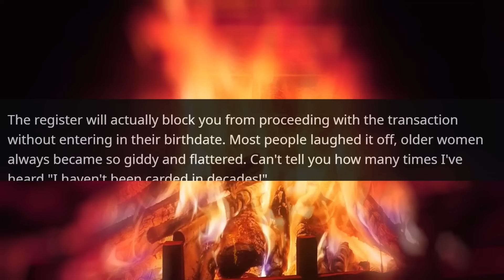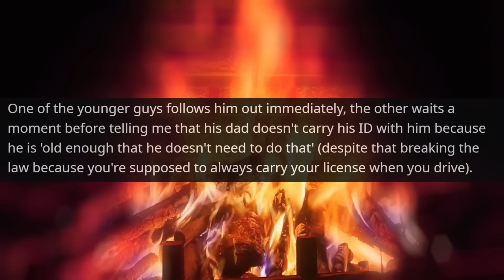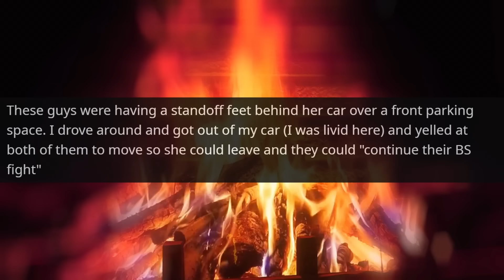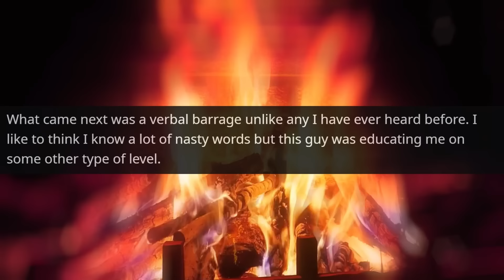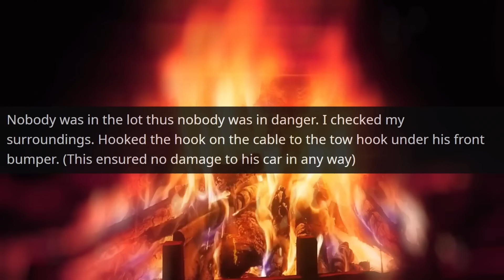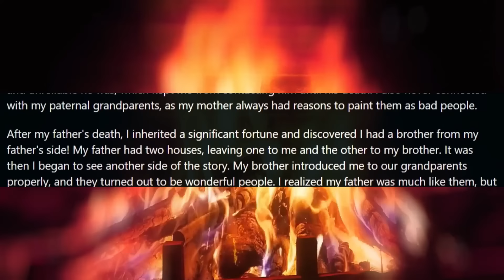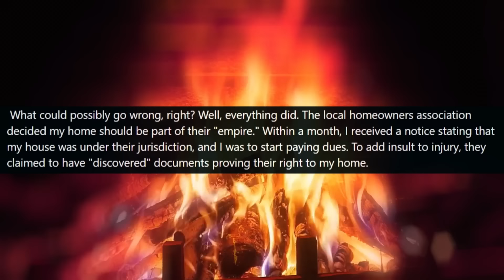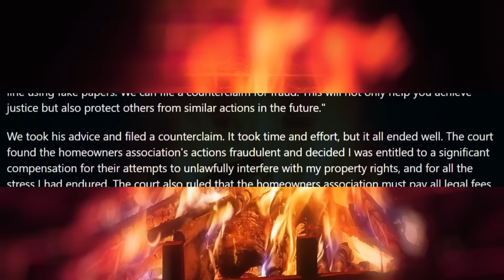YOUR HONOR MAKE HIM JOIN HOA! Karen, I'm Not HOA Member, I Am Owner of Mansion r/MaliciousCompliance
YOUR HONOR! MAKE HIM JOIN HOA! Karen, I'm Not HOA Member, I Am the Owner of Mansion r/MaliciousCompliance

Hello,